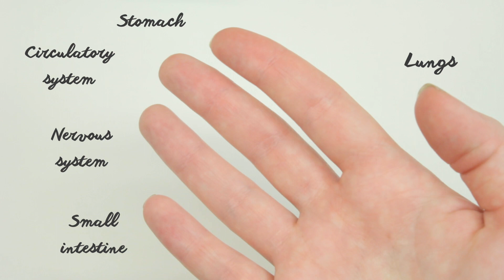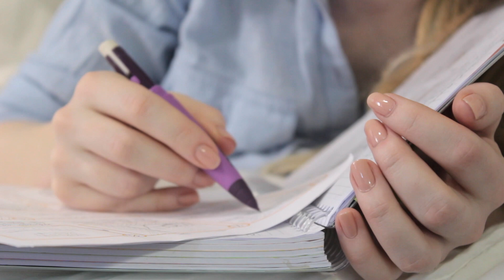Уход за ногтями / Nail Care Routine | Beauty Blanc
Предыдущее видео —
День в дороге: Хельсинки | Day on the road : Helsinki

ИСПОЛЬЗУЕМЫЕ ПРОДУКТЫ / PRODUCTS USED : —

Жидкость для снятия лака ORLY
Cuticle Remover MAVALA
Nail Cuticle Softener Pen ESSENCE
L'Occitane Cuticle cream
Moisturizing Cuticle cream ESSENCE
База под лак OPI Nail Envy
Лак Not just a pretty face ESSIE
Быстросохнущее покрытие ESSIE